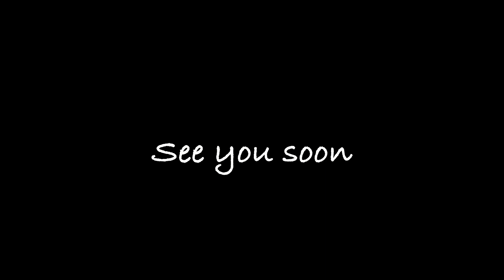Japanese Try 100 PHP Filipino Local Food Challenge in Cebu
"Give a tremendous boost to Filipino food culture"
「FOOD」×「ENJOY」×「FILIPINO CULTURE」
We will create more videos to make you happy.

We are going to post a video more than twice a week.